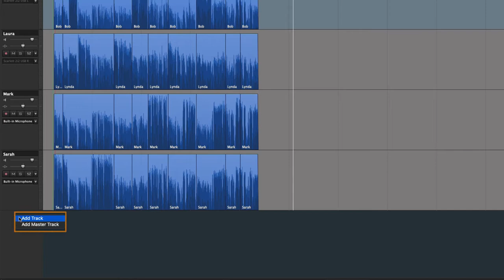How to add a Master track in Hindenburg Pro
Add a Master track.

Hindenburg PRO: Tracks - Add Master Track